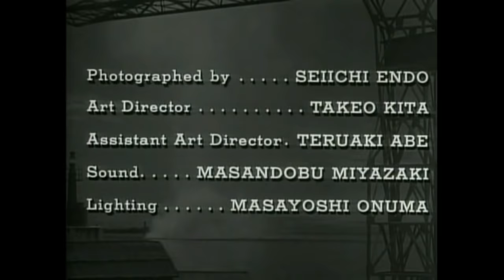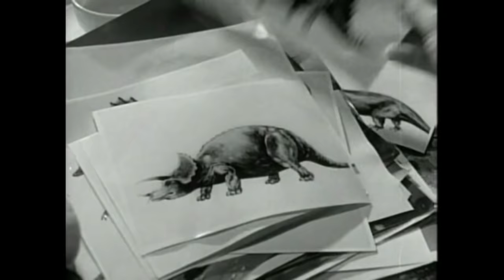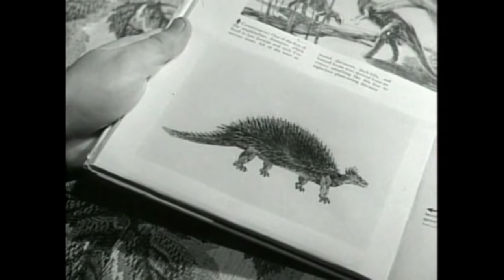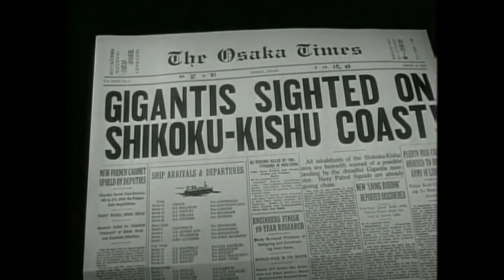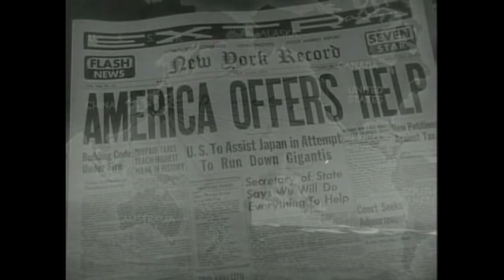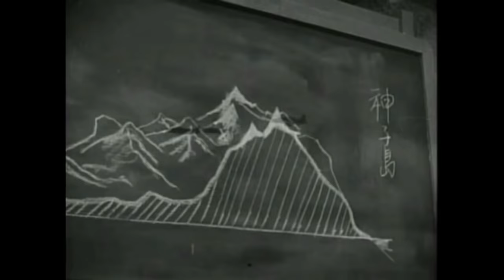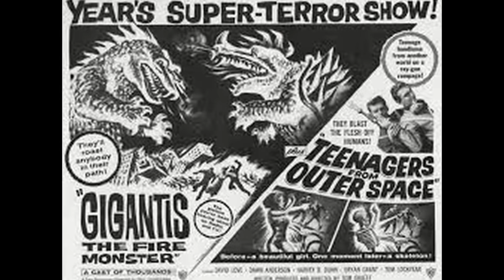Godzilla Raids Again - The Cinema Snob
The Cinema Snob checks out the US Version of Godzilla Raids Again titled Gigantis The Fire Monster!